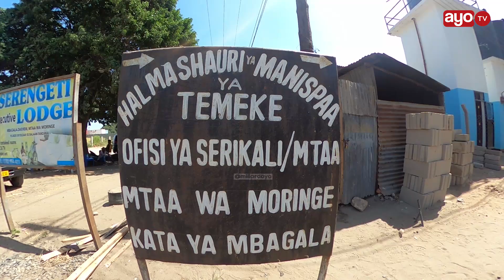GONDWE AGEUKA MBOGO KWA WATENDAJI "KAZI ZENU HAMFANYI"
DC TMK akiwa kwenye ziara amewataka Watendaji kusikiliza kero za Wananchi kabla yeye hajafika